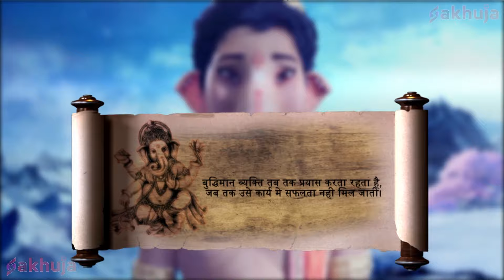गजानन ने बनायीं त्रिपुरासुर का अंत करने की योजना | Vighnaharta Ganesh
About Vighnaharta Ganesh :

Episode Title - गजानन ने बनायीं त्रिपुरासुर का अंत करने की योजना